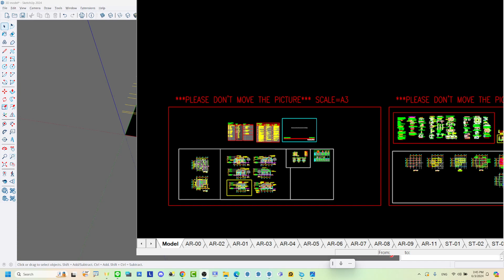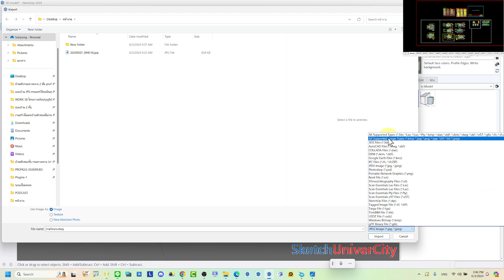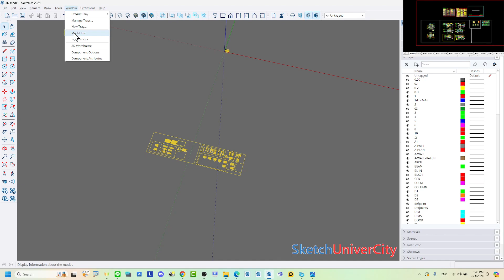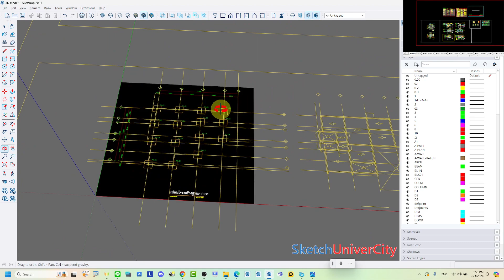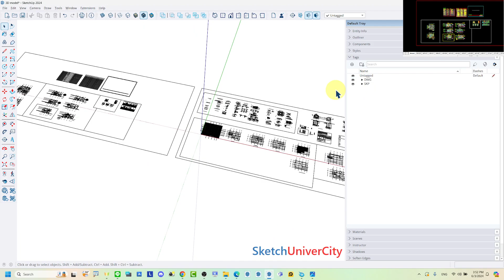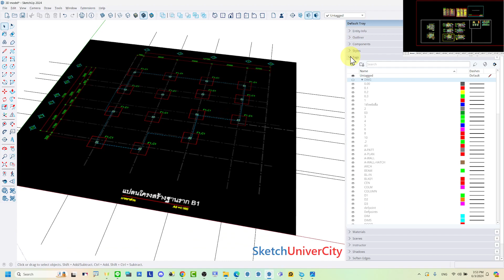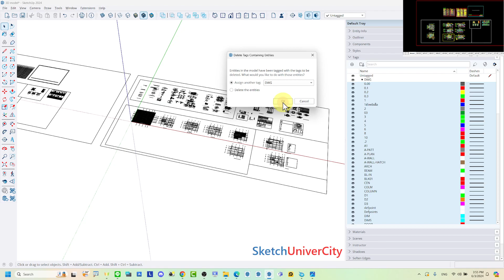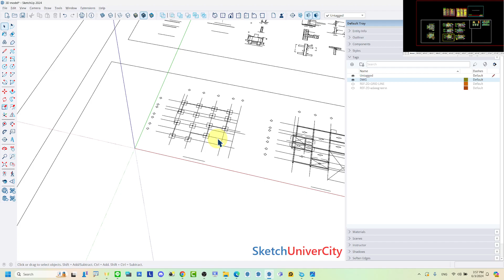SketchUniverCity - วิชาถอดปริมาณวัสดุบ้าน 1 ชั้นด้วยโปรแกรม SketchUp - ตอนที่ 03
เอกสารทั้งหมดที่ใช้ในการเรียน